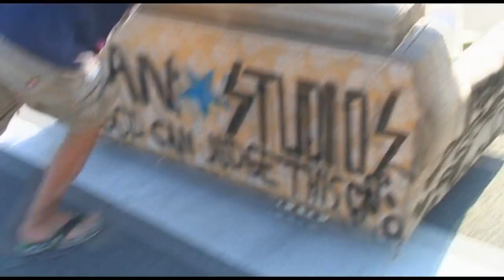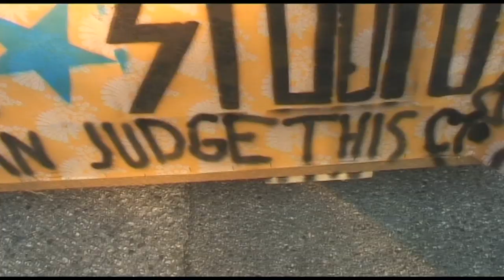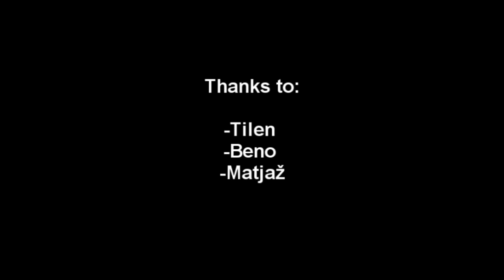Couch On Wheels Final Video [ORIGINAL]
So this is the video, that we made today. Enjoy.

(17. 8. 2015) EDIT: The couch had to be burned a while back, due to a big infestation of hornets in it. Oh well.